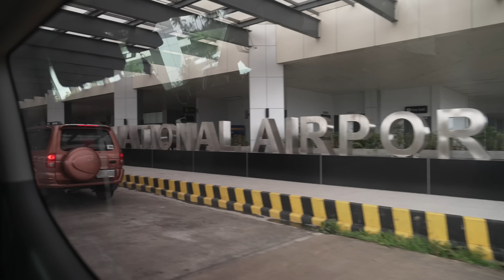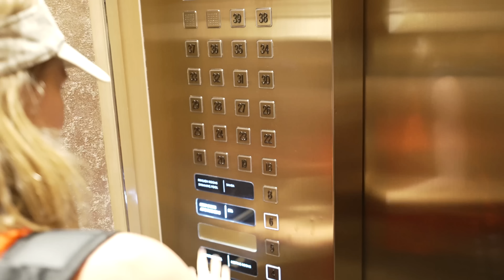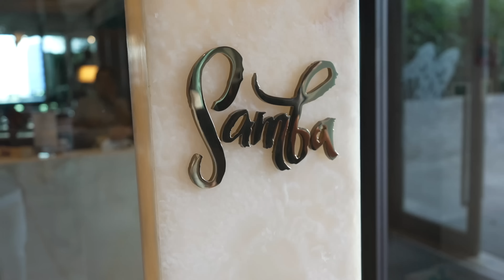Foreigners trying to get to 🇵🇭 Siargao for the first time —stuck in Manila?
👉🏼👉🏼 🇵🇭 Let's help YouTube spread the beauty of the Philippines to as much of the world as possible!

See how we safeguard our investment in travel with affordable travel insurance

Today, we’re packing up and leaving our beachside rooms in Donsol, where we tried unsuccessfully to swim with the local whale sharks. We’re heading to the island of Siargao, but our first of two flights is already delayed by an hour, putting our Manila connection in jeopardy. Will we make it to the laid-back surf destination this afternoon—or will we have to come up with an exciting Plan B?

Contents:

0:00 Intro
0:30 Leaving Donsol, Philippines
1:02 Delayed Flight to Manila
4:10 Checking into Shangri-La The Fort BGC
5:12 Meeting up with @MomDuty
5:27 Drinks at Samba
6:23 Boba Tea at Yi Fang
7:51 Bottle Service at Seda BGC Rooftop
10:43 Breakfast at Tipsy Pig Gastro Pub
13:04 Missing Our Flight to Siargao (Again)
17:00 Catching an Alternate Flight
17:45 Finally Flying to Siargao
18:49 Outro
19:17 Behind the Scenes

ABOUT US